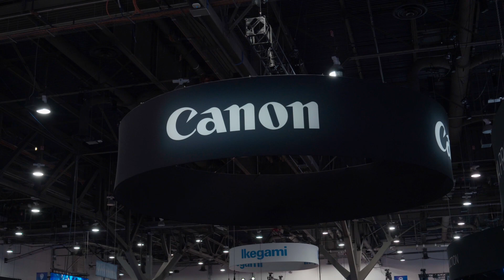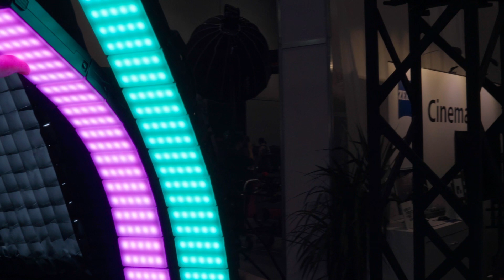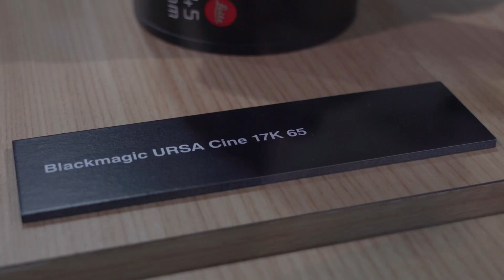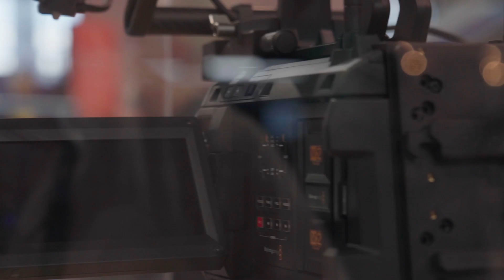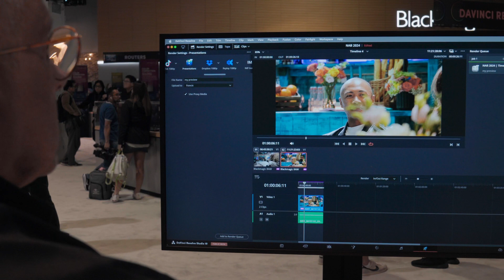Inside NAB 2024 with the CLM Crew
Boomer, Dylan, and Makaio take you inside the NAB Show 2024 in Las Vegas, Nevada. Hope you enjoy! :)